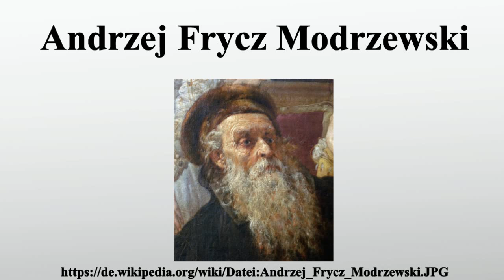Andrzej Frycz Modrzewski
Vielen Dank für Ihre Unterstützung:

Andrzej Frycz Modrzewski war ein polnischer Renaissance-Gelehrter, Humanist und Theologe, genannt „Vater der polnischen Demokratie“.Er wurde in Wolbórz in der Nähe von Piotrków Trybunalski geboren.

Bild-Copyright-Informationen
Urheber Info: Jan Matejko (1838–1893) Beschreibung polnischer Maler Geburts-/Todesdatum 24. Juni 1838 1. November 1893 Geburts-/Todesort Krakau Krakau Normdaten VIAF: 27863576 ISNI: 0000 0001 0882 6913 ULAN: 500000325 GND: 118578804 LCCN: n82234077 WorldCat